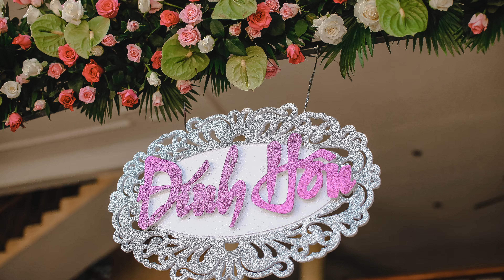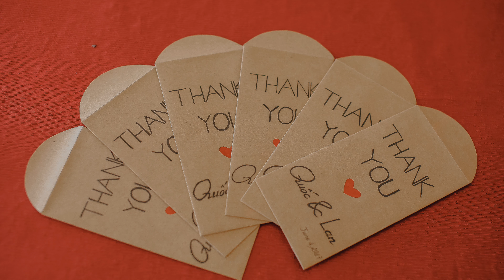Lễ Đính Hôn - Đình Quốc & Hương Lan / Nha Trang/ Soho Studio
Tính cách hòa đồng, thân thiện đôi chút lầy lội của 2 bạn Đình Quốc- Hương Lan,  giúp cho bộ ảnh phóng sự cưới chớ nên thú vị và  đáng yêu hơn.

34 Hồng Bàng - Nha Trang